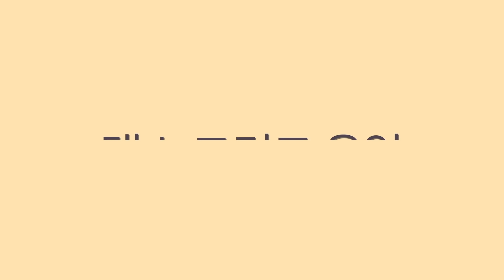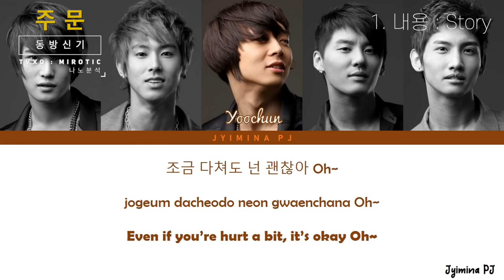동방신기 레전드 곡 '주문' 드디어 풀어봅니다 / 한국 가요계 전설 퍼포먼스 / TVXQ - MIROTIC / 안무 나노분석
제가 정말 많이 참았습니다.
이걸 언제 풀어보나 고민 많았지만 드디어 풀어봅니다.
영상을 만들려고 몇번을 봤지만 정말 볼 때마다 소름이네요.

너무나도 아쉬워진 그룹이지만 그냥 한번 추억 해봅니다.